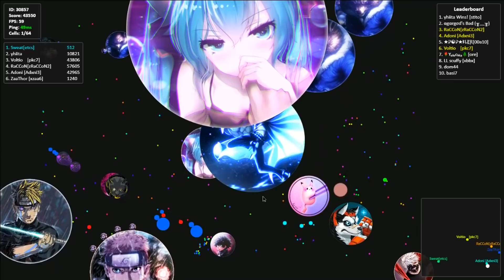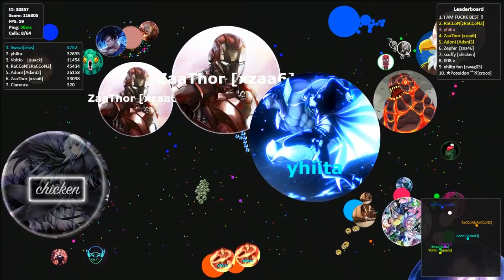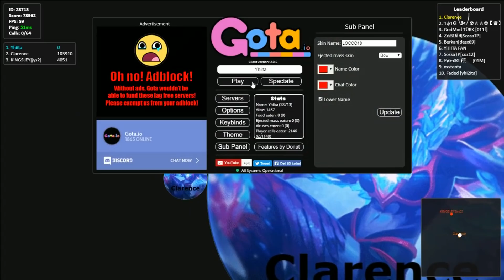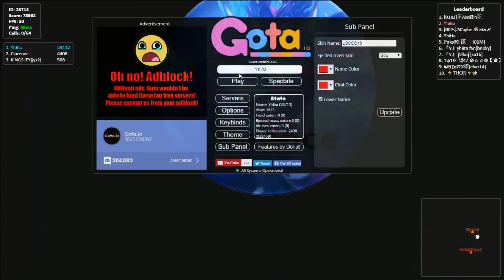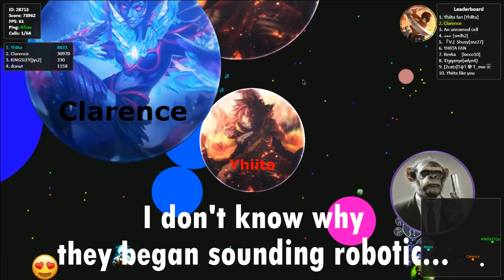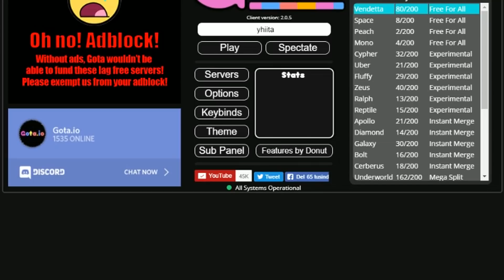*THIS WAS MASSIVE!* AMAZING TRIPLE SPLIT!! //Gota.io Mega Split! - Yhiita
LET'S GET 3000 LIKES FOR THAT TRIPLE SPLIT! :D

-Krewella - Human (Dotcom Remix)